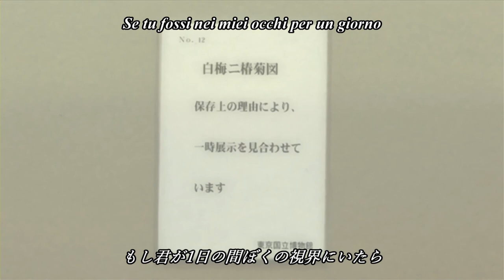【MAD/AMV】 Se from Cinema Paradiso 【時をかける少女】